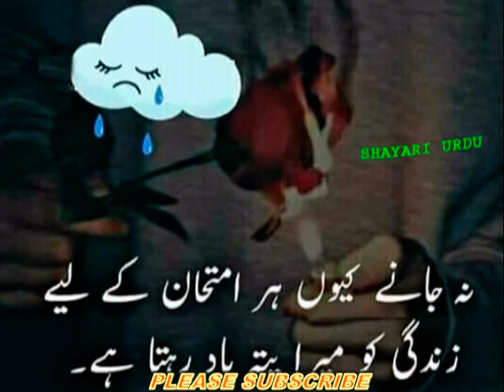क्यों नहीं जाता?_Why not go_نہ جانے کیوں_na jane q_na jaane kyun_why not examples_Na Jane kyun